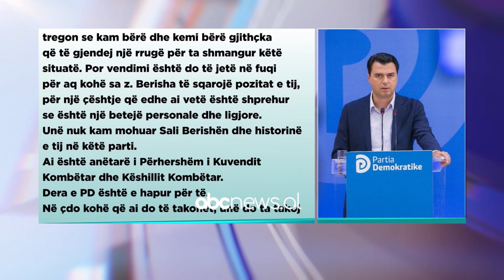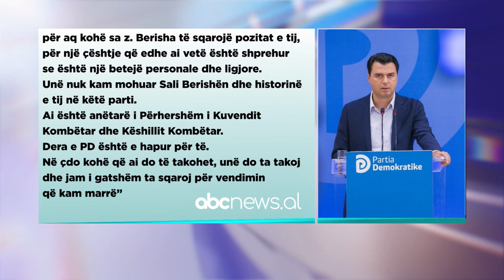Basha: Jam gati ta takoj Berishen | ABC News Albania